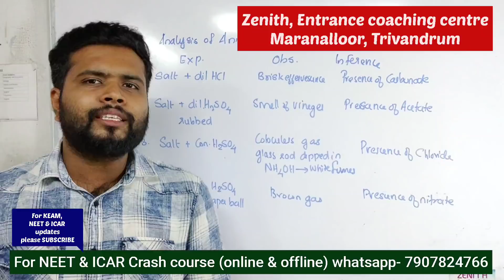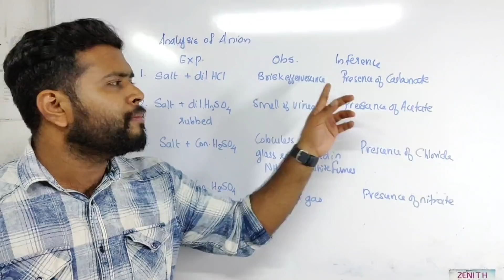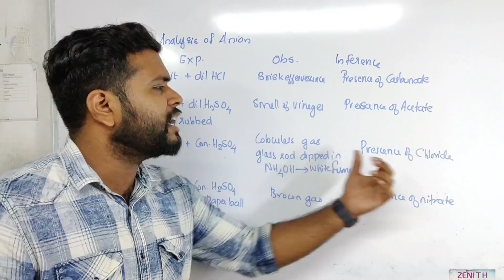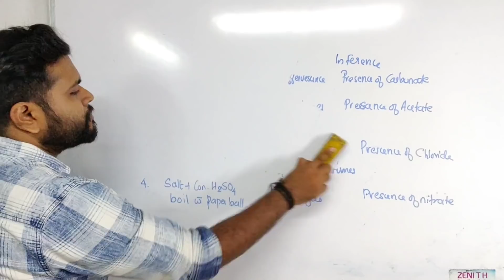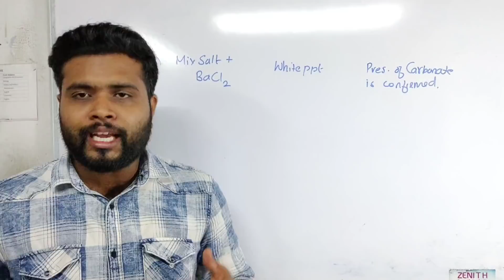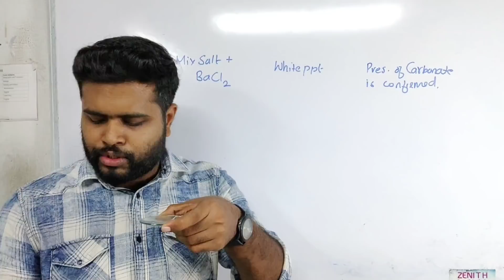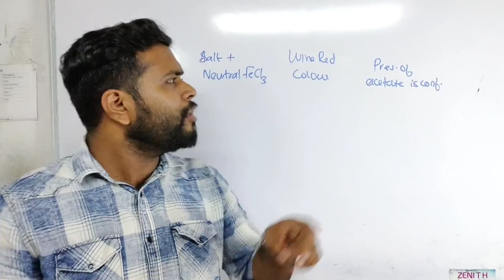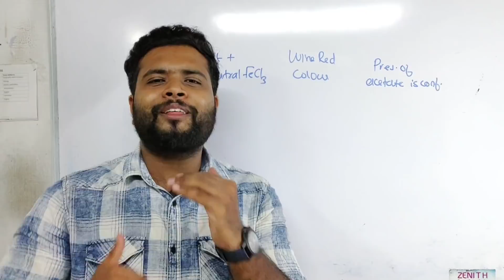Salt Analysis| +2 Chemistry Practical | Part 1| വളരെ എളുപ്പത്തിൽ കണ്ടു പഠിക്കാം❤️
Anions carbonates and acetate